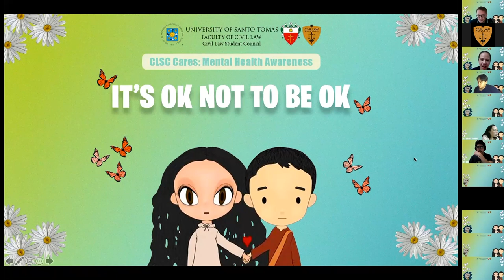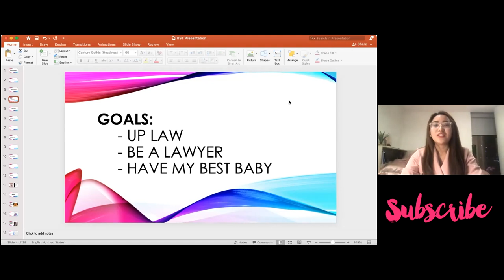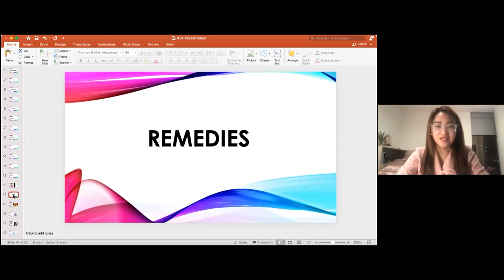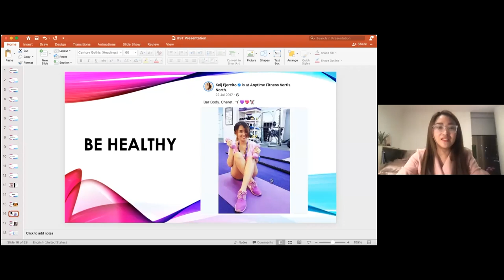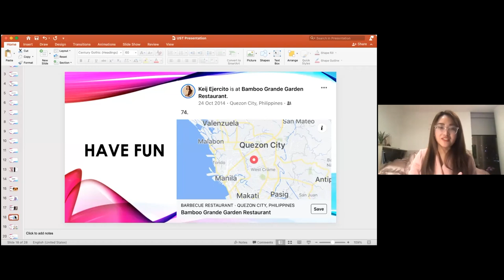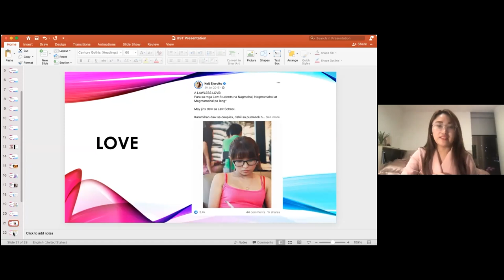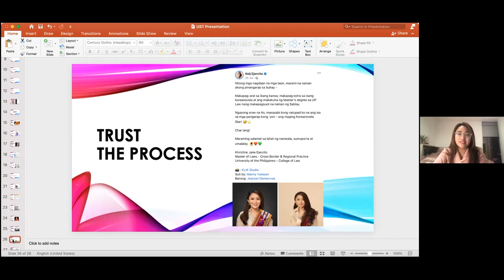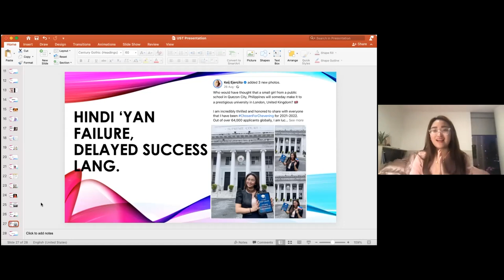Handling Burnout & Failure in Law School | Law School Tips Philippines | Keij Ejercito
opic: Legally Drained : How to Handle Burnout and Failure in Law School

This is a talk I delivered last November 2021 for the students of the University of Sto. Tomas Faculty of Civil Law for the "CLSC CARES: Mental Awareness 2021 (It's Okay Not to Be Okay)" webinar.

I would like to thank the UST Civil Law Student Council for inviting me. Salamat! :)

Happy Aral! :)

Keij Ejercito